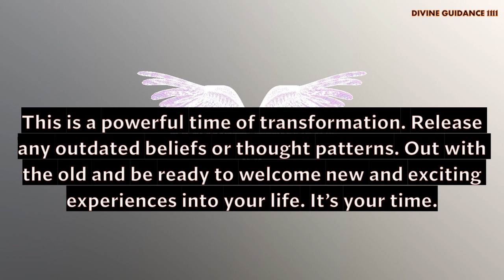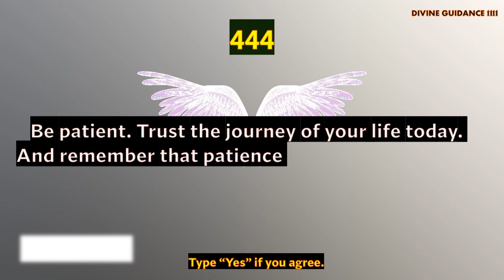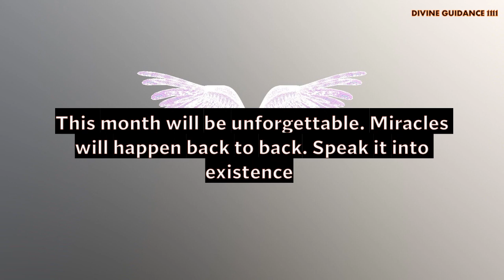MIRACLES ARE HAPPENING🦋 GOD MESSAGE for you l Don't ignore l Universe Message l Divine Guidance 1111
Love & Light!!

🦋The Secret Book